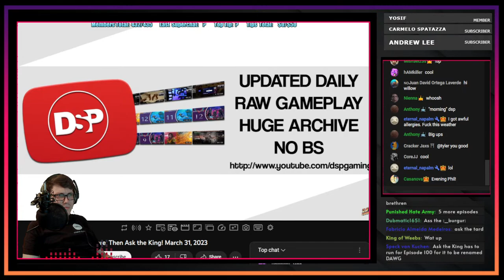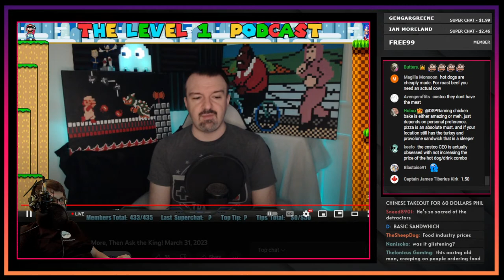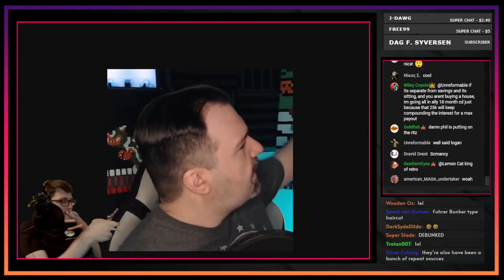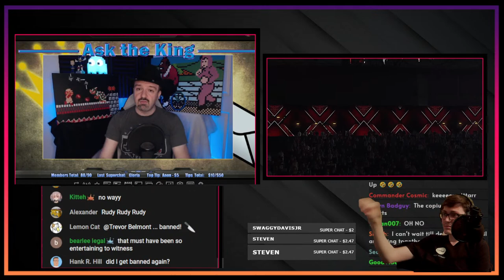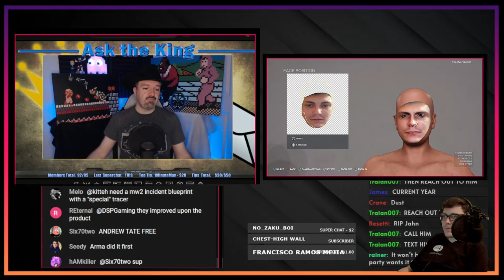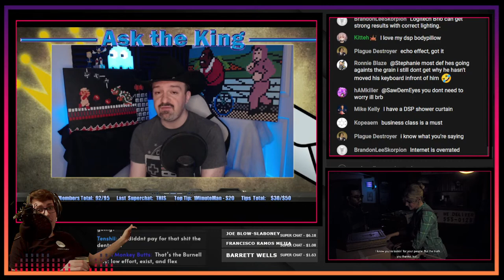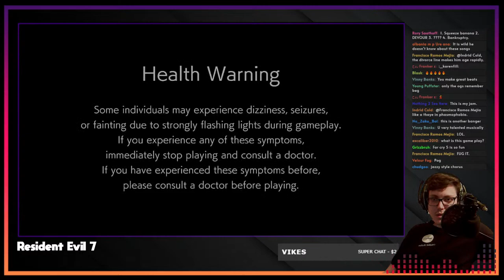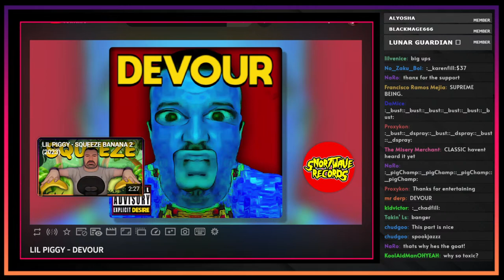The Lip Licker Answers || Ask The (Redacted) & A Prestream Experience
CH'KING OF THE RING: @ThatBeingSaid

0:00 intro @snortwave
8:25 Tweeter segment
11:48 Pheasting With Phillup
25:32 Prestream Experience
2:06:11 Break & Downtime
2:26:12 ASK THE PERSON
3:21:35 BREAK
3:32:22 MORE ASKING
4:21:37 ANOTHER BREAK & FAR CRY 5
4:32:10 FILL IS BACK
5:30:25 RESIDENT EVIL 7 GAMEPLAY